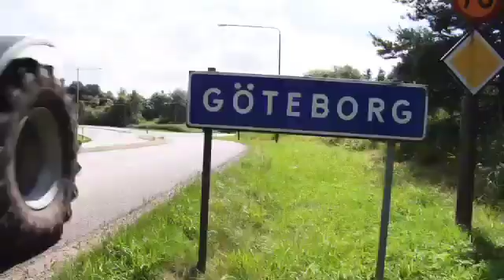Cape North Adventure arrives in Sweden | 2012 | Record